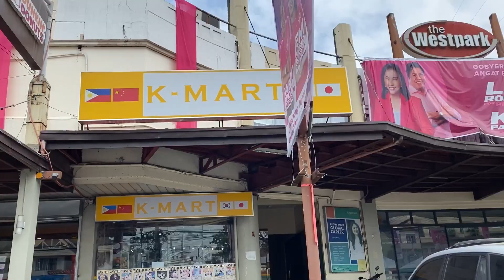SAMGYUPSAL at HOME!! TIPID TIPS? | Grae and Chloe